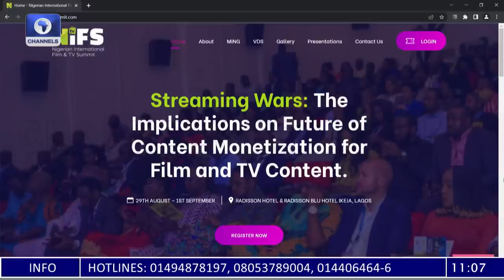Devolution of Power, Aviation Crisis, Dental Care +More |Sunrise